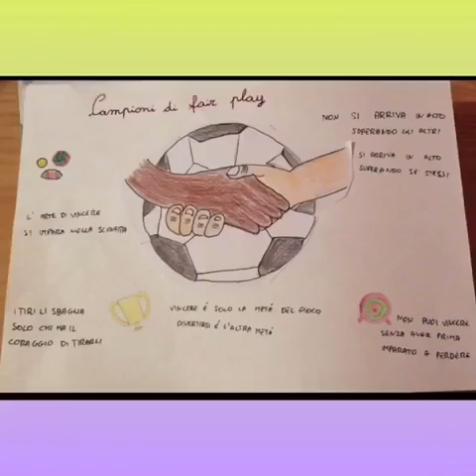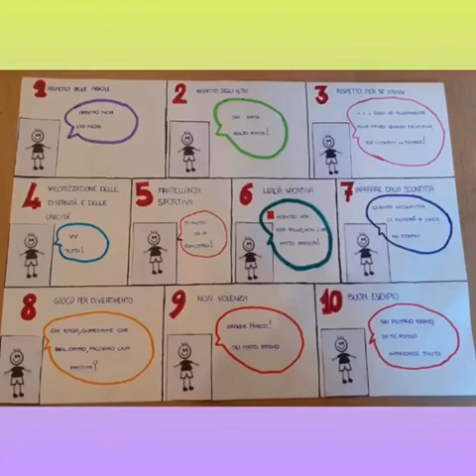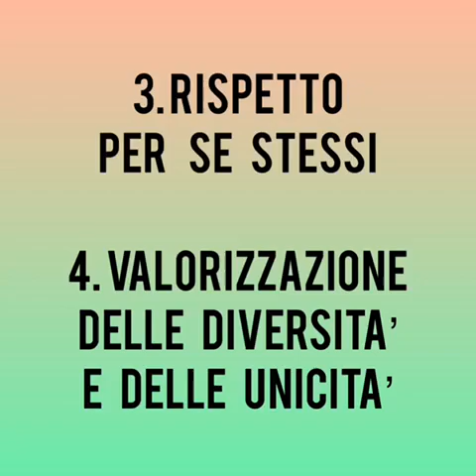Campioni di Fair Play 2020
Raccolta di disegni dei bambini della Scuola Primaria Istituto Comprensivo Belgioioso per la campagna "Campioni di Fair Play" del 2020, nell'ambito del progetto Sport di Classe. Il percorso valoriale rappresenta un’occasione per stimolare la riflessione dei ragazzi e veicolare i valori educativi dello sport. Ogni anno viene promosso un valore chiave. Il tema scelto per l’anno 2019/2020 è stato appunto: CAMPIONI DI FAIR PLAY.